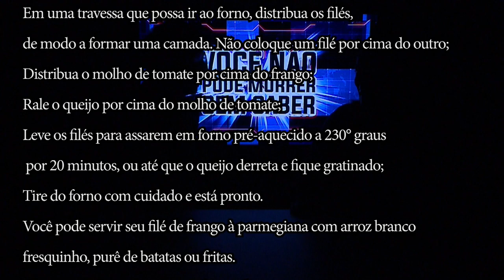Programa SBT & Você - Você não pode morrer sem saber #9